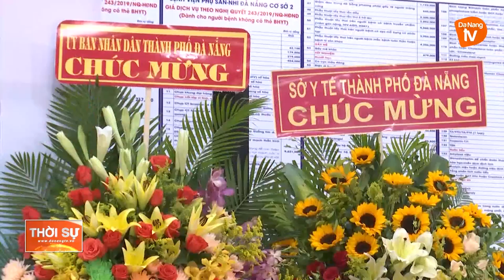BỆNH VIỆN PHỤ SẢN - NHI ĐÀ NẴNG CƠ SỞ 2 CHÍNH THỨC HOẠT ĐỘNG